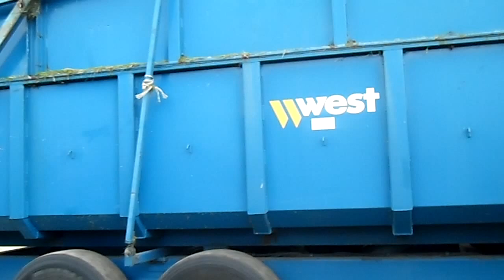CASE IH MAXXUM 125 AT WORK